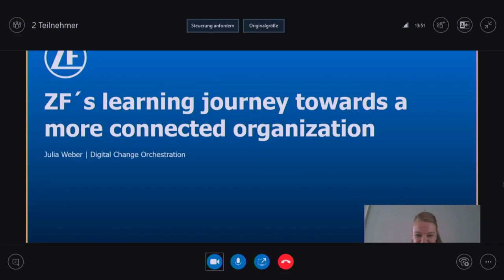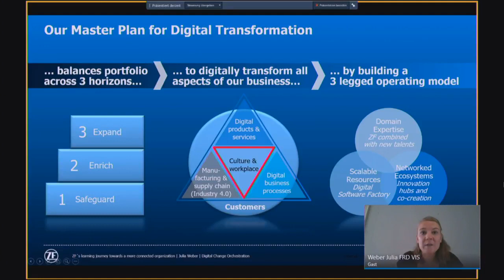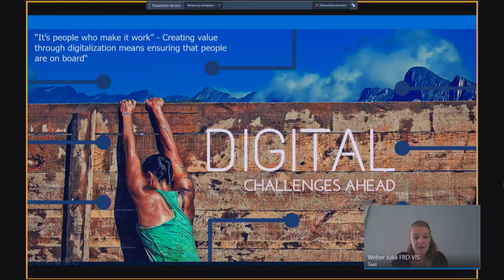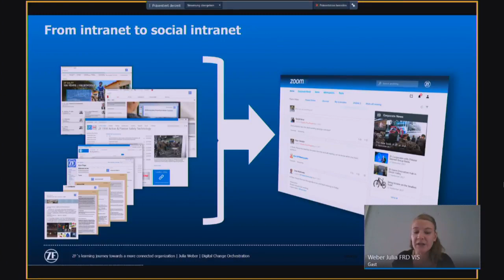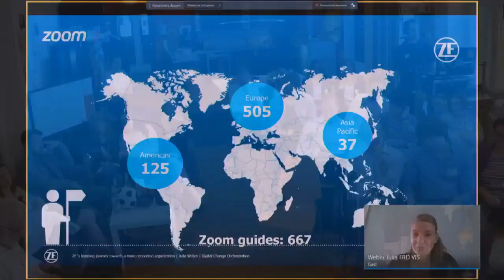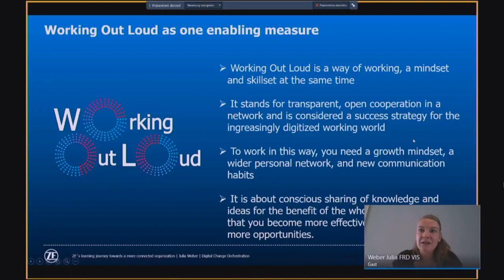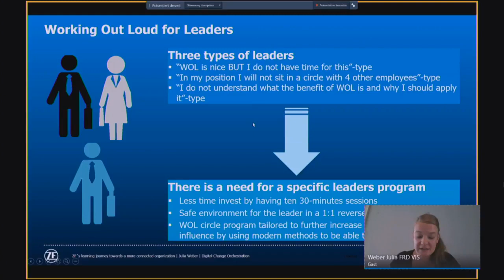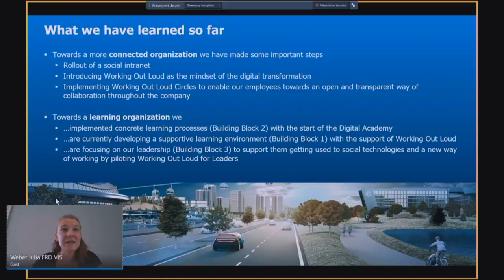ZF's Learning Journey Towards A More Connected Organization (knt18)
Aufzeichnung des Vortrags von Julia Weber auf der KnowTouch 2018.